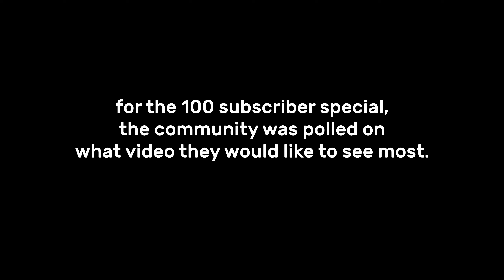100 Subscriber Special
Who are you people?